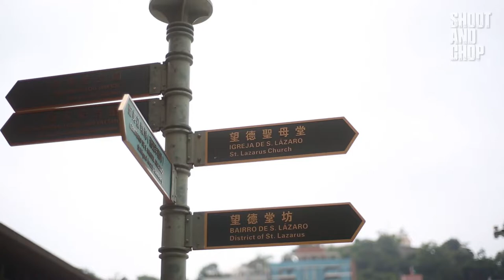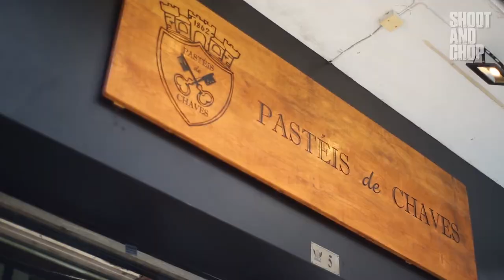Exploring Macau In Search of Good Coffee | Macau Travel Vlog #15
I went on an urban exploration adventure around the dense streets of Macau, China. Travelling through beautiful gardens to awesome landmarks and discovering hidden gems in between. This was a very fun adventure to try to discover some great coffee spots in Macau.

Pastéis de Chaves Macau was the amazing coffee spot I discovered during this travel adventure. It is also a delicious bakery filled with must try Portuguese pastries and of course unreal coffee!

Starting in Lou Lim Ieoc I walked to Tap Seac Square and then headed through the cobbled streets of Macau till I reached the Ruins of Saint Paul. From here I walked through the local side the city till I reached the beautiful Camoes Garden.

Check out my last Macau adventure where I explored the hidden bunkers at Mong Ha Hill:

Really hope you enjoy this travel vlog and I would love to know what you would like me to do in my next adventure!

- MORE CONTENT -

- About Me -
My name is Josh the Intern and on this channel I like to share my adventure travels with you. It can be as crazy as walking the length of a country or as simple as just having a fun day out in the sun. I believe that life is funner when you take yourself our of your comfort zone and go on an adventure even if it means just taking a different route to work.

On this channel you can expect adventure films and travel vlogs all focused on having an adventurous lifestyle!